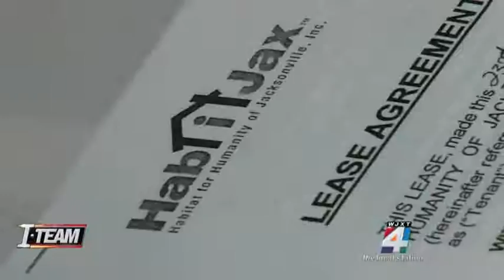Fairway Oaks Residents Thank Mayor for Giving Them Hope